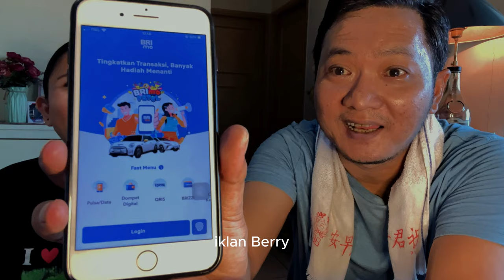Saham GOTO: Spekulasi Gila atau Investasi Cerdas? 🤑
Apa kamu penasaran dengan potensi Saham GOTO? Apakah ini benar-benar peluang investasi jangka panjang, atau cuma spekulasi berisiko tinggi? Dalam video ini, kita bongkar fakta-fakta penting tentang saham GOTO dan bagaimana cara terbaik untuk menghadapinya. 🧐

Hanya 25% dari Market Cap saat IPO, dan 20% dari All TIme High (ATH)
Hari ini 10 Oktober 2023, GOTO dihargai pasar 82 dengan ATL 81 ATH 442

IPO 22 April 2022 pada harga 338
Market Cap terjun bebas dari 500Trilliun saat ATH menjadi hanya 100Trilliun saja hari ini,.

Semoga Bermanfaat ❤️🤍🖤

0:00 Intro
0:40 Saham Likuid untuk Scalping
2:40 Produk Prospek Pengendali
4:02 Intermezzo BRI
5:05 Lempar Dadu
10:00 25% dari Cap saat IPO
12:41 Kalau bursa besok Tutup ?
13:38 Pengangguran Tiada Guna
16:02 Numbers Don't Lie, But ...
17:26 Support Kuat 80
19:30 Harga Investasi ?
20:34 Lebih lanjut yuk bahas di Telegram

Semoga Bermanfaat ❤️🤍🖤